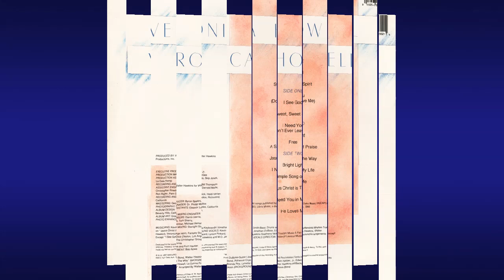"Bright Light" (1987) Walter Hawkins & Veronica Howell Abell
This is track 5 from the 1987 album "Free".
Written by Quincy Fielding Jr. and Walter Hawkins
Background Vocals: Edwin Hawkins, Walter Hawkins, Lynette Hawkins Stephens, Kevin Bond, Adrienne Kryor, Jonathan DuBose, Lynice Pinkard, La Donna Pinkard, Brenda Roy and Edwin Harper Jr.

Veronica's Story

It was May 10, 1954, and it seemed as if one of heaven's melodious voices descended to the earth. The first utterances from new born Veronica LaRue Howell, were just the beginnings of a talent. A talent that would bring glory to God and a taste of "glory" to every ear it reached. Born in Milwaukee, Wisconsin to Gloria (Perry) Howell and Pastor Clarence Howell, she was the second of three children, who included an older brother, Clarence Earl, and the younger brother, Edward.

During the next 10 years, their ministry would require Pastor and Mrs. Howell to move several times. While residing in Fontana, California, Clarence Sr. lost his life in a tragic traffic accident. Veronica's brother Clarence relocated with their mother to Pasadena, California, while Veronica and Edward went to stay with their maternal grandparents temporarily in Oklahoma. After the passing of some years, Mrs. Howell (Gloria) found another love and married widower George Johnson. The family grew to include his five children: Barbara, Marian, Ralph, Reba and Dwayne. Later the family would spend several years in Lubbock, Texas, only to permanently settle in Altadena, California.

Time seemed to fly by and the teenage years found Veronica exercising her musical talents in many ways. Singing became an integral part of her life. Her 18 years of classical vocal training were displayed during various church services, school and civic events, as well as winning numerous vocal competitions. Although her beautiful voice was legendary in the Seventh-day Adventist Church, there were times she preferred feeding the homeless to concertizing.

After graduating from Glendale S.D.A. Academy, the San Francisco Conservatory School of Music became the school of choice where Veronica's musical talents continued to blossom. Leaving the conservatory in 1973, she continued her studies at Oakwood College (University) and Loma Linda University (La Sierra Campus) where she earned her BA in 1977. Following her studies, Veronica began to share her voice globally. Veronica would share the stage with many gospel legends, such as The Hawkins Family, The Winans, Vanessa Bell-Armstrong and Larnelle Harris, only to name a few. Veronica enjoyed performing with The Shades of Now as a teenager, and as an adult performed with The Albert McNeal Jubilee Singers of Los Angeles and Sound Spectrum. She especially enjoyed lifting her voice in duet with her beloved husband Jerold! She loved participation in evangelistic crusades and other religious services throughout North America. Veronica received many offers to sing for the world, but she chose to suffer affliction with the people of God rather than enjoy great financial benefits for a season. Veronica founded SonShine Ministries as an outreach to those in need of spiritual encouragement. That glorious voice would be captured on four album projects that include "FREE", "MY HOUSE IS FULL", "I AM NOT ASHAMED" and "LET IT SHINE."